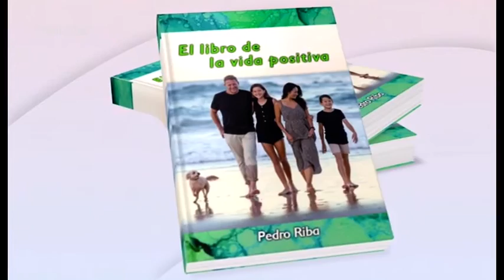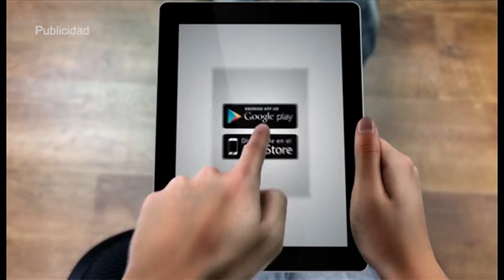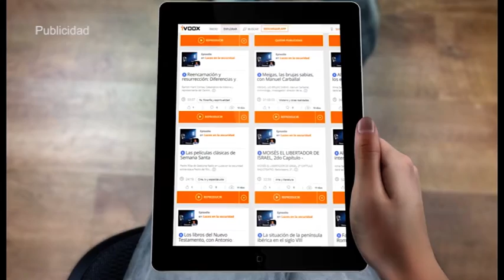Los devotos de Krishna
Una Entrevista a la Asociación Internacional para la Conciencia de Krishna (ISKCON)
Tierra de Sueños, un programa donde lo real y lo imaginario conviven. Presentado y dirigido por Pedro Riba.